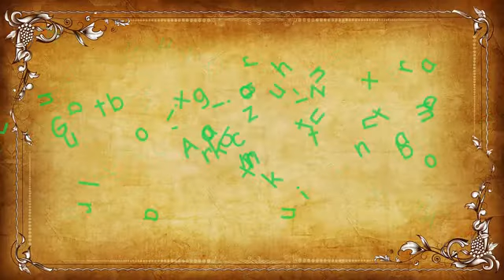Gurlan tuman Axborot kutubxona markazida "Mushoira",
Bugun Gurlan tumani Axborot kutubxona markazida Yoshlar ishlari agentligi tuman bo‘limi, Respublika ma'naviyat va ma'rifat markazi Gurlan tuman bo‘linmasi, Gurlan tuman Axborot kutubxona markazi bilan hamkorligida  "Besh tashabbus olimpiadasi" dasturi tarkibidan o‘rin olgan "Mushoira", tanlovining tuman bosqichi o'tkazildi. Tanlovda ijodkor yoshlar 14-19, 20-25, 26-30 yosh toifalarida bellashdilar. G’oliblar aniqlanib, viloyat bosqichiga yo’llanmani qo’lga kiritdilar.